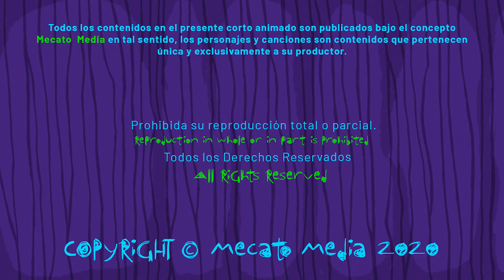Cumpleaños Feliz Pacha [Mecato Media]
Hola Pacha!

Hoy es un día especial para ti Pacha, entre muchos otros!